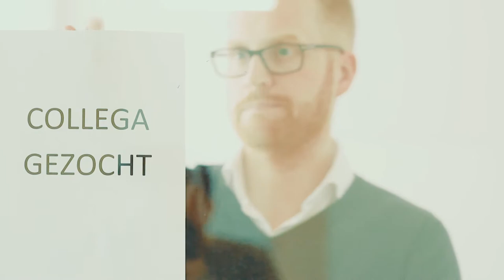Voys België - Welkom bij Voys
Welkom bij Voys. Eva vertelt je precies wat wij voor jouw organisatie kunnen betekenen. Meer informatie? Kijk op